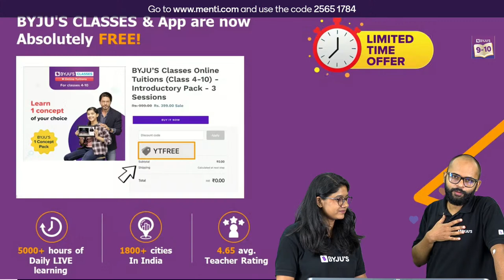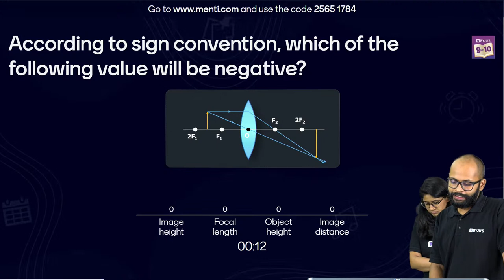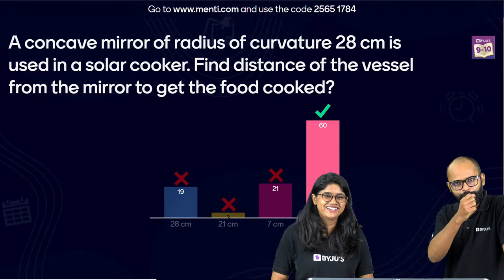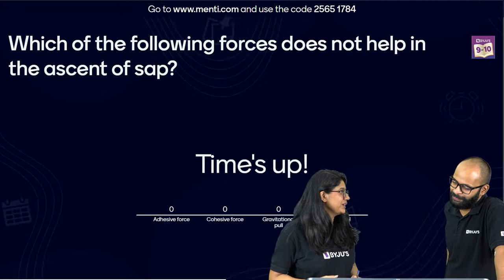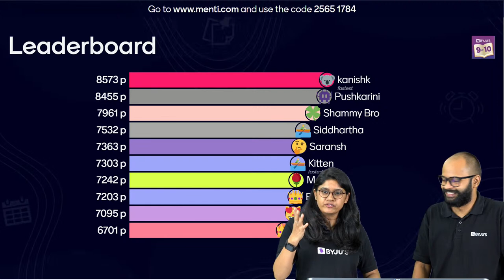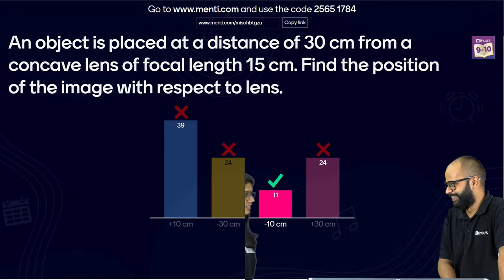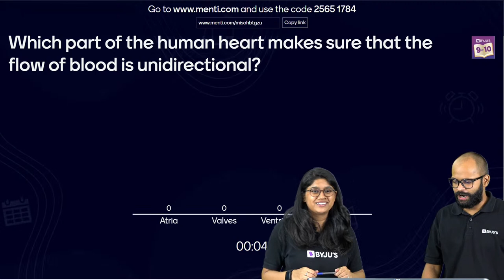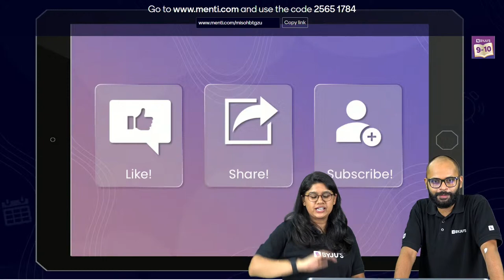Let's Challenge: Light Reflection and Refraction Vs Life Processes Class 10 Science (Menti Quiz)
In this Menti Quiz session, let's Challenge Light Reflection and Refraction vs Life Processes Class 10 Science. Menti Quiz is hosted by your favourite educators, Saurabh Sir and Ankita Ma’am, and they take you through the concepts of Light Reflection and Refraction Vs Life Processes Class 10 Science.

By the end of this LIVE Menti Quiz, you will be a master in solving the questions on Light Reflection & Refraction and Vs Life Processes Class 10 NCERT chapters. Moreover, try to solve these questions as quickly as possible.

This online class includes:
Nutrition
Respiration
Transportation
Excretion
Reflection of Light
Spherical Mirrors
Mirror Formula and Magnification
Refraction of Light
Refraction through a Rectangular Glass Slab
Refractive Index

Further, our educators cover class 10 Light Reflection & Refraction MCQs with solutions. If you have any queries, ask in the live chat box below, and our educators will answer all of your questions.

Take this Class 10 MCQ online test on life processes to achieve a high score. Add this video to your study plans to grasp the concepts better. We at BYJU'S always strive hard to give you the best. Stay ahead in your class 10 board exams with BYJU’S.